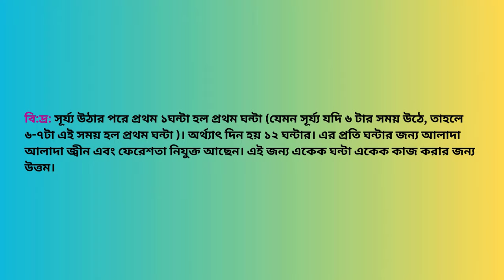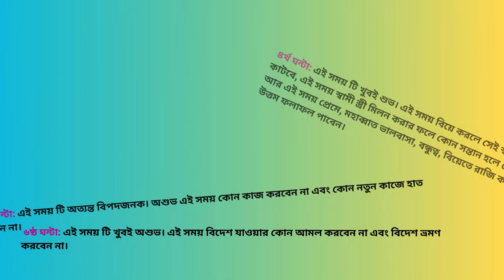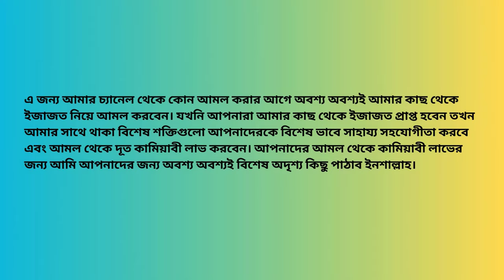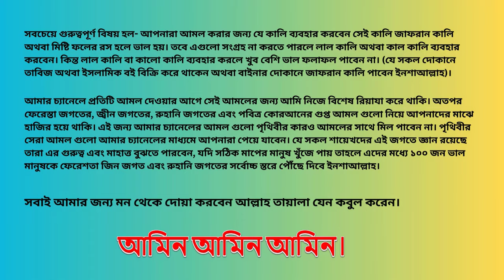Jekauke Nijer Preme Osthir Korar Amol || যেকাউকে নিজের প্রেমে অস্থির করার আমল ||Sahih Islamic Ruqyah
Today, In this video I will share with you about “Jekauke Nijer Preme Osthir Korar Amol || যেকাউকে নিজের প্রেমে অস্থির করার আমল || Sahih Islamic Ruqyah”. So Friends, Watch this video Of “Jekauke Nijer Preme Osthir Korar Amol || যেকাউকে নিজের প্রেমে অস্থির করার আমল || Sahih Islamic Ruqyah”.

Chapters:
Intro: 00:00 - 00:09
Ajajot Description: 02:37 - 03:11
Main Amol Description: 03:40 - 06:05
Outro: 06:06 - 06:26

শনিবার সূর্য্য অস্ত যাওয়ার পর থেকে রবিবার সূর্য্য উঠার আগ পর্যন্ত আমল করার সময়:

প্রথম ১ ঘন্টা (১ম ঘন্টা): এই সময় ধনী হওয়ার আমল করবেন।

২য় ঘন্টা: এই সময়টি অশুভ। এই সময় কোন কাজ করবেন না।

৩য় ঘন্টা: এই সময় প্রেম, মহব্বত, ভালবাসা ও রিজিক বৃদ্ধি করার আমল করবেন। তবে যদি আরবি মাসের শেষ সময় হয় তাহলে বিচ্ছেদ শত্রুতা সৃষ্টি করার আমল করবেন।

৪র্থ ঘন্টা: এই সময়টি খুবই পূণ্যময় ও বরকতময়। এই সময় সকল প্রকার আমল করতে পারবেন।

৫ম ঘন্টা: এই সময়টি খুবই অশুভ। এই সময় বিচ্ছেদ ও শত্রুতার আমল করবেন।

৬ষ্ঠ ঘন্টা: এই সময় প্রেম, মহব্বত ও আশা পূরণের কাজ করবেন।

৭ম ঘন্টা: এই সময় প্রেম, মহব্বত, বন্ধুত্ব এবং স্বামী স্ত্রীর অমিল দূর করার আমল করলে খুবই ভাল ফলাফল পাওয়া যাবে।

৮ম ঘন্ট: এই সময় ধনী হওয়ার আমল করবেন।

৯ম ঘন্টা: এই সময়টি অশুভ। এই সময় নতুন কোন কাজ করবেন না।

১০ম ঘন্টা: এই সময়টি খুবই পূণ্যময় ও বরকতময়। এই সময় প্রেম, মহব্বত, ভালবাসা, বন্ধুত্ব ও জীবিকার জন্য আমল করবেন। তবে যদি সময় টি আরবি মাসের শেষ সপ্তাহে হয়, তাহলে সময় টি অশুভ। এই সময় বিচ্ছেদ করার শত্রুতা সৃষ্টি করার আমল করবেন।

১১ তম ঘন্টা: এই সময় প্রেম, মহব্বত, ভালবাসা, বিয়েতে রাজি করার আমল করবেন।

১২ তম ঘন্টা: এই সময় টি অশুভ। এই সময় বিচ্ছেদ, শত্রুতা সৃষ্টি করার আমল করবেন।